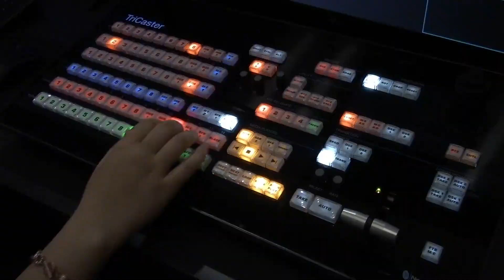FLNN Christmas Broadcast 2019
Church services, Bellagio flowers, Christmas trees